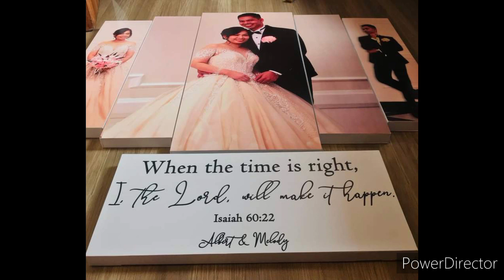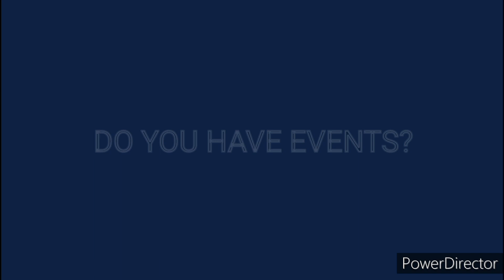UPSTAGER EVENTS COMPANY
Personal and Corporate Event Coordination Services🥰🥰🥰
UPSTAGER EVENTS COMPANY (VAT Reg. TIN: 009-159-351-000, Offcial Receipt Available)

Book your events now!👫💑🗽🗼⛪️🎉🎊🙏🍾🍹"Be in the spotlight and shine"
UPSTAGER EVENTS COMPANY is a consortium of local artists, professionals, theater and production practitioners that offers a service of Event Planning, Production Management, Logistics and Administrative Services, Managing Seminars, Conference, and Holiday Events.

Achieve your dream wedding and corporate events with us⛪✅ From planning, coordinating, and assisting VIPS' with high optimum security level, running technicals and other logistics needed for the production. We ensure that every personal and corporate events will succeed up to the GRAND day ✅